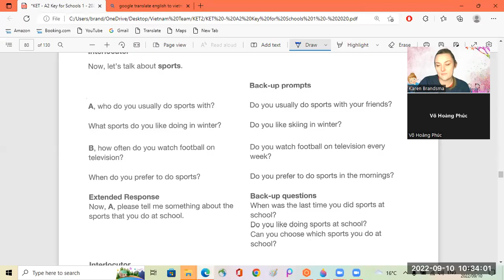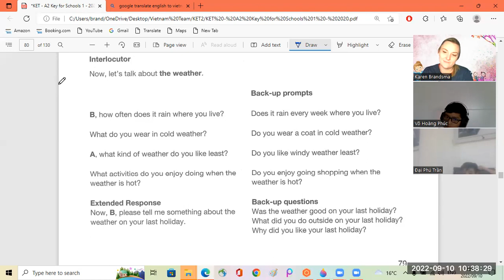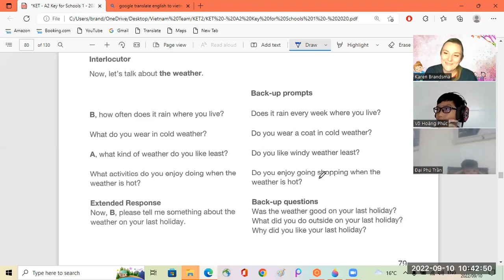Phuc7a + Soc6 1 10 09 2022